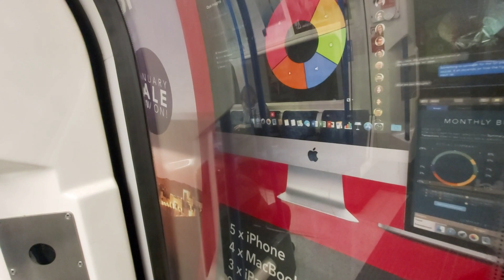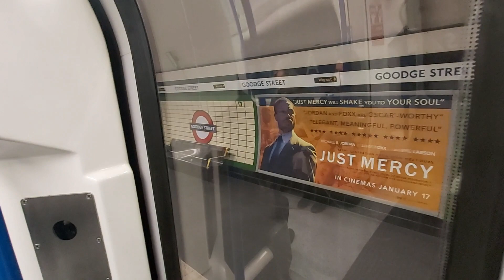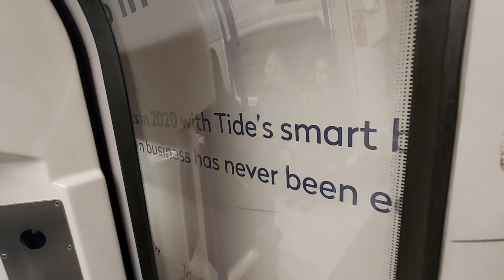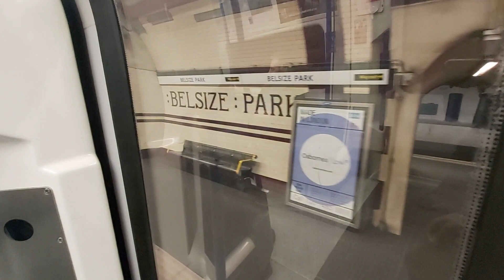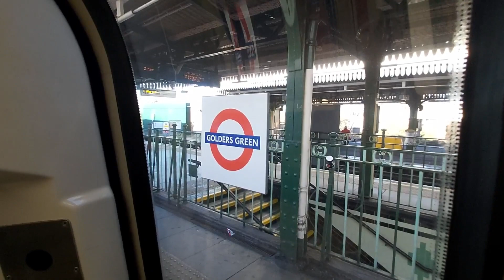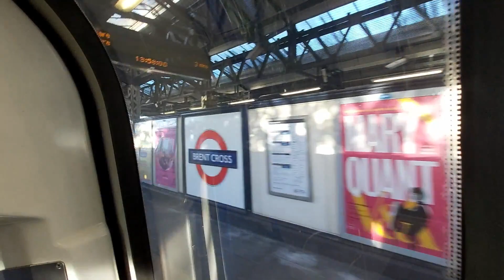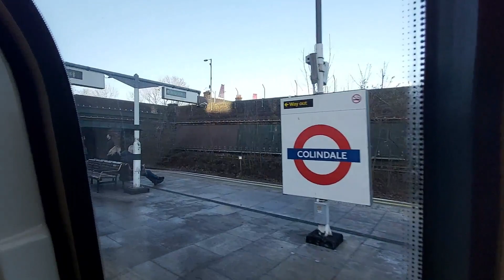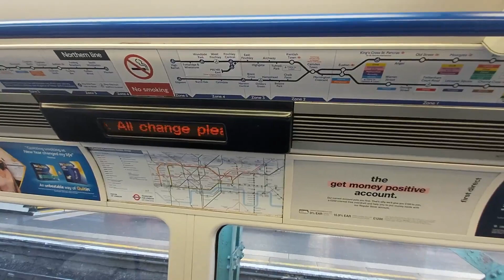Full Journey On The Northern Line 1995TS. Kennington to Edgware (via Charing Cross)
ForTheLoveOfTrains Trains Northernline London tube Full Journey On The Northern Line 1995TS. Kennington to Edgware via Charing Cross.

Journey on the Northern Line from Kennington to Edgware via Charing Cross on the 1995 stock by Alstom (Formerly GEC-Alsthom) car numbered 51633.

Start: Kennington

Kennington
Waterloo
Embankment
Charing Cross
Leicester Square
Tottenham Court Road
Goodge Street
Warren Street
Euston
Mornington Crescent
Camden Town
Chalk Farm
Belsize Park
Hampstead
Golders Green
Brent Cross
Hendon Central
Colindale
Burnt Oak

End: Edgware.

Note: I DO NOT take requests as i haven't got the time take requests at the moment. Any Requests comments will be deleted.

Do NOT use this video without any permission from me.

Apart from that, Hope you enjoyed the video :)